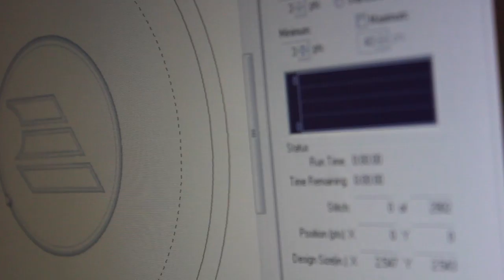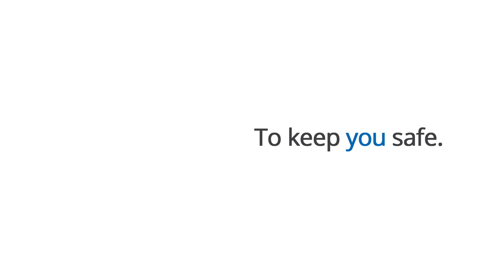Made at Infab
Infab lead aprons are made of the highest quality by our highly-experienced team in Camarillo, California.